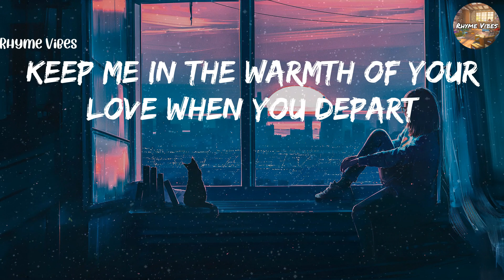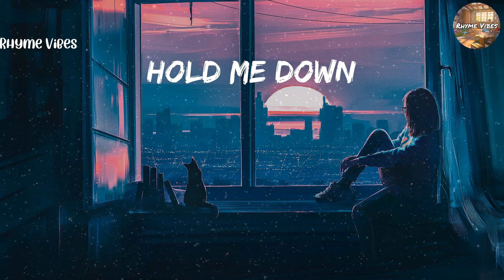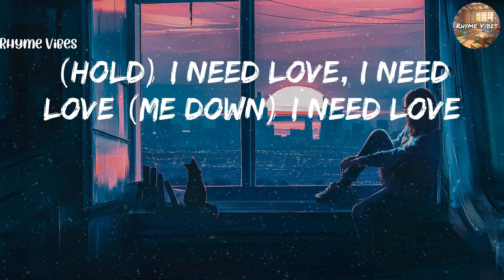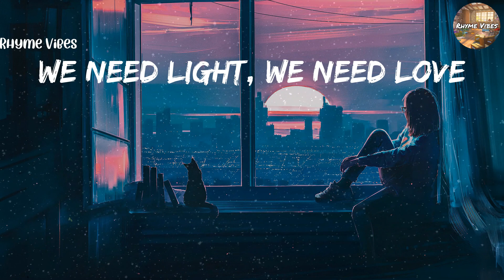Rihanna - Lift Me Up (Lyrics)